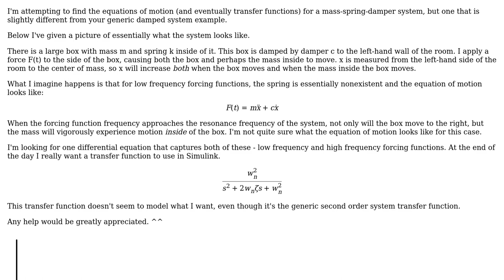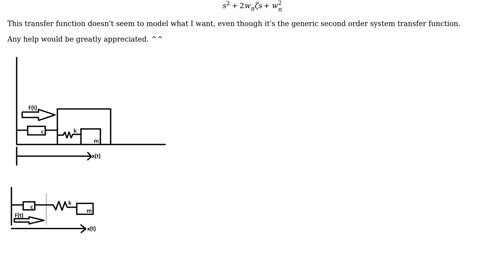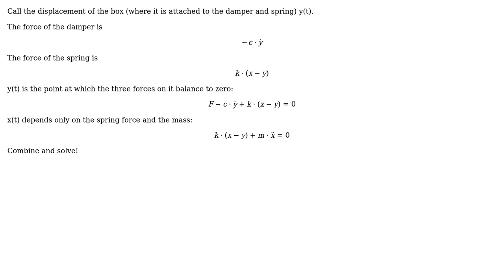Engineering: Mass-Spring-Damper Dynamic System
With thanks & praise to God, and with thanks to the many people who have made this project possible! | Content (except music & images) licensed under CC BY-SA | Music | Images & others | With thanks to user Dave Tweed user anonymouse and the Stack Exchange Network Trademarks are property of their respective owners. You are responsible for your own actions.